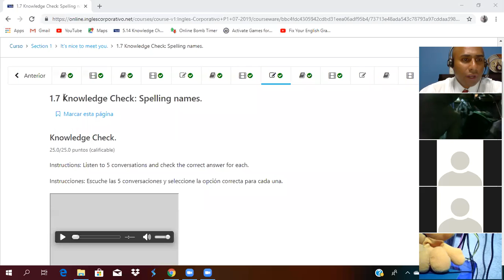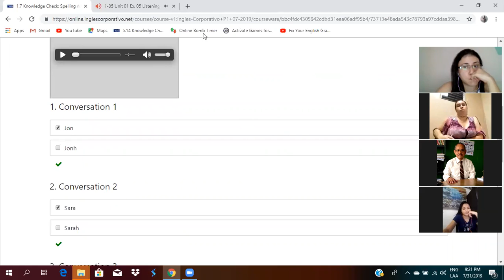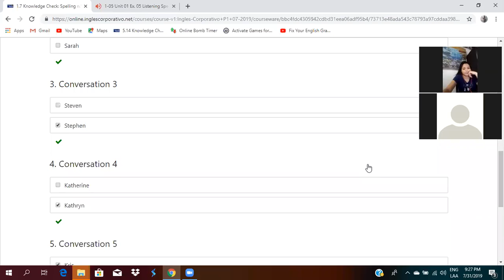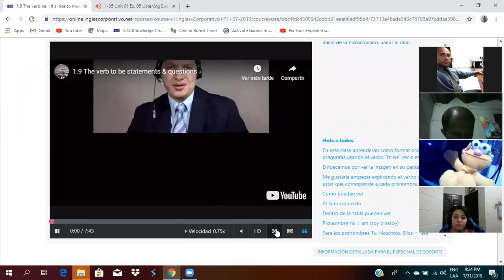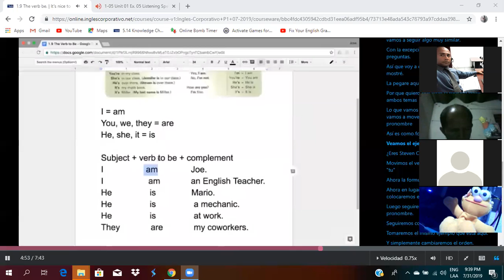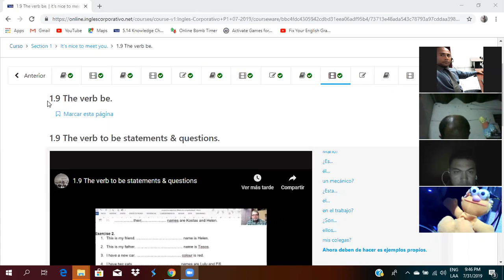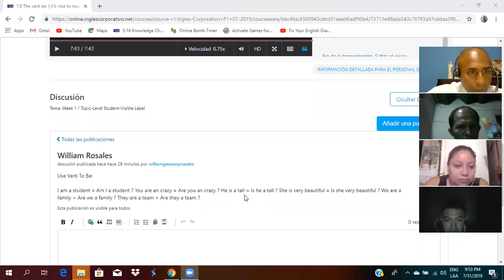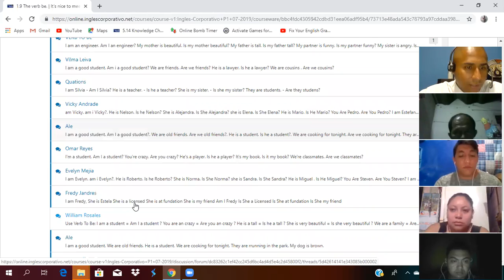Ingles Corporativo: Possessive Adjectives